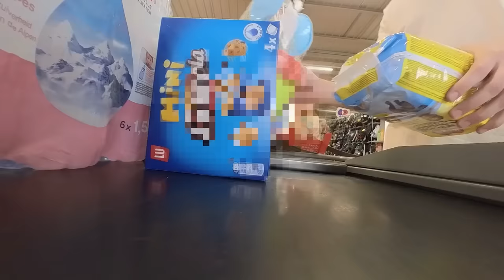NE FAITES PAS CETTE ERREUR !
Petit vlog en famille pendant les vacances d'été dans le Sud de la France